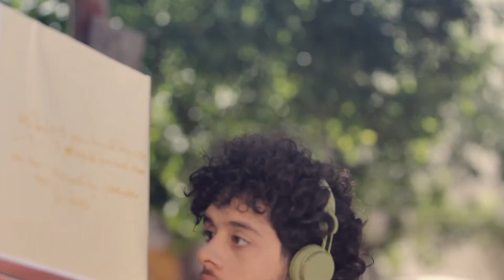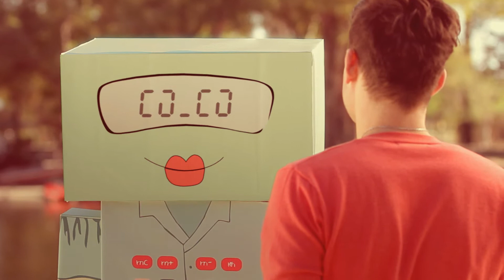IES - "Ingreso 2014"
Campaña de 4 Spots para el Colegio Universitario IES en Córdoba.

Agencia: Bosque / Carolina Kozameh & Chano Mercado
Productora: Limbo
Director: José García
DF: Diego Seppi
Directora de Arte: Isa Riberi
Vestuarista: Laura Lencina
Sonido Directo: Sol Curado
Postproducción: Javi Sanchez
Post de Audio: Maya Studio

Córdoba, Nov 2012.  Argentina.